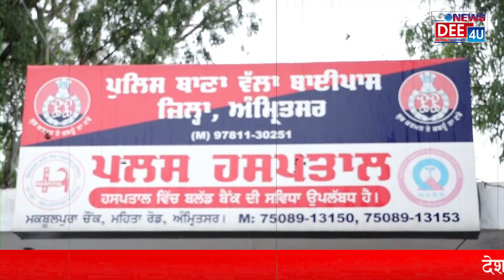देखिए क्यों ड्रग स्मगलर बन गया B.Tec पास नौजवान....